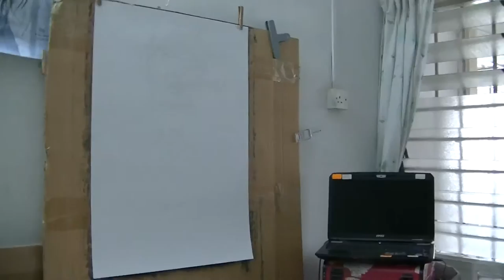Lim Guan Eng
Lim Guan Eng (born 8 December 1960) is a Malaysian politician who has been Chief Minister of Penang since 2008 and Secretary-General of the Democratic Action Party (DAP) since 2004. He is the son of Lim Kit Siang, Leader of the Opposition in the Dewan Rakyat from 1973 to 1999 and 2004 to 2008.

Born: December 8, 1960 (age 55), Malaysia
Parents: Lim Kit Siang
Spouse: Betty Chew
Party: Democratic Action Party
Education: Malacca High School, Monash University
Children: Marcus Lim Whay Khai, Clint Lim Whay Chau, Rachel Lim Shay Wan, Ethan Lim Whay Zen

The Bluest StarThe 126ers
So Bueno The 126ers
Earthy CrustJingle Punks